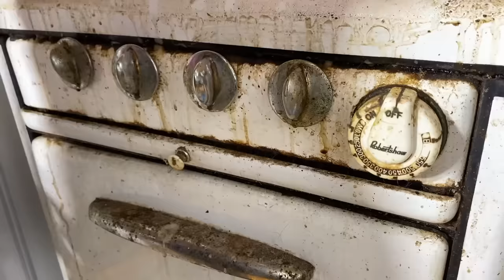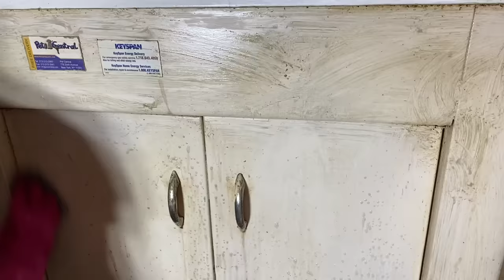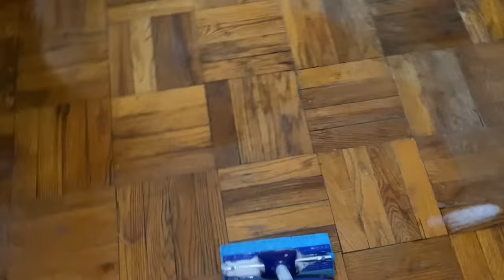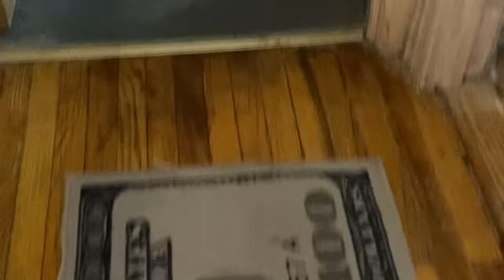"My CRAZIEST Cleaning Adventure EVER!"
Hello everyone and welcome back on my channel. In this video I will show you how I cleaned a whole apartment for a bipolar depression person. Hopefully with this cleaning he can return back to home from the hospital.
0:00 house tour
02:24 bio hazard bathroom cleaning
03:39 bathtub cleaning
04:39 tiles cleaning
08:38 toilet cleaning
15:17 bathroom sink cleaning
17:56 stove cleaning
20:54 sink cleaning
27:24 hallway cleaning
27:59 dust vacuuming
29:55 bedroom cleaning
34:40 final result house tour

Products what I used:
Easy off degreaser
Scrub daddy
Cleaning razor
Powder comet
Tile cleaner
The pink stuff
Liquid comet
The bar's keepers friends
Drill brush set
Power paste